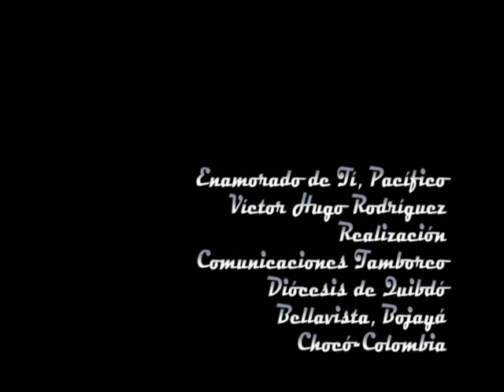Enamorado de ti PACÍFICO - Víctor Hugo Rodríguez 2003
En el año 2003, en el primer aniversario de la masacre de Bojayá - Chocó, Víctor Hugo Rodríguez canta-autor guapireño, fue uno de los invitados especiales. Con la iglesia de Bojayá en el fondo, sus canciones conmovieron a los asistentes. Trece años después, y ante la ignominia en que ha dejado el Estado colombiano a este pueblo, rescatamos estas líricas.